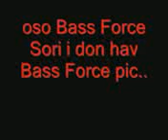Shuffle for fun at tamparuli town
malam tahun baru cina pertama
skg baru upload,teda masa mo upload..